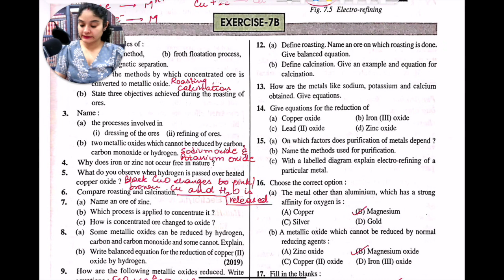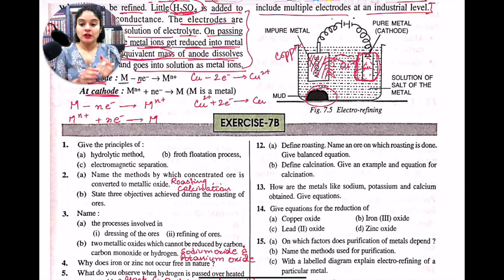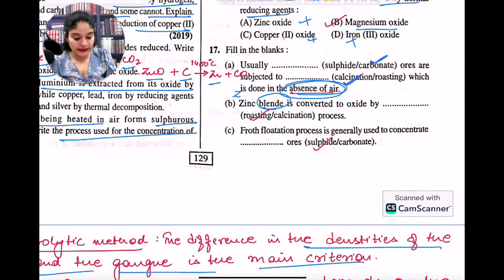Metallurgy | Exercise 7B | Selina | Part 5 | Class 10 ICSE | Extraction of Metals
Welcome to Part 5 of our Metallurgy series, focusing on Exercise 7B from the Selina textbook for Class 10 ICSE students. In this video, we delve deep into the extraction of metals, exploring essential concepts and processes that are vital for your understanding of metallurgy.

What You’ll Learn:

Detailed explanations of various methods for extracting metals from their ores.
Step-by-step solutions to Exercise 7B, highlighting key points and tips for solving similar problems.
Real-life applications of metallurgy and its importance in various industries.
Common challenges faced in the extraction process and how to overcome them.
Who This Video is For: This video is perfect for Class 10 ICSE students preparing for exams, as well as anyone interested in the fascinating world of metallurgy.

Why Watch? By the end of this video, you will have a clearer understanding of the extraction techniques for metals, along with practical examples to reinforce your learning. Don’t forget to pause, take notes, and engage with the material!

Resources: Make sure to check out the description for additional resources, including links to worksheets and further reading materials that complement this lesson.

We’d love to hear your thoughts or any topics you’d like us to cover in future videos!